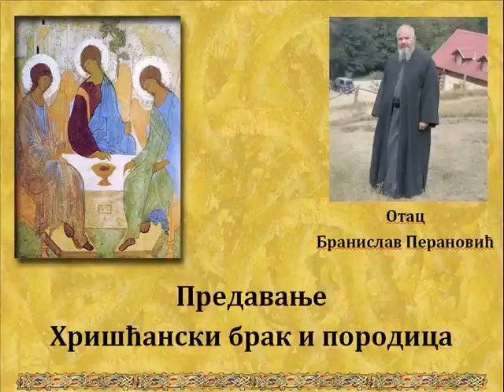О. Бранислав Перановић - Брак и породица 12/12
Импулсивно предавање О. Бранислава Перановића из Манастира Црна Река, на тему Хришћанског брака и породице